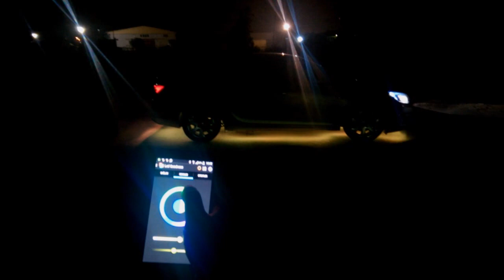3GLOW LED Hardware & Android Application Controls Car Underlights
3GLOW makes easy to control the light. So why we should be satisfied with just one color?

3GLOW LED Controller has been tested on car underlights and we have gotten successfull results.